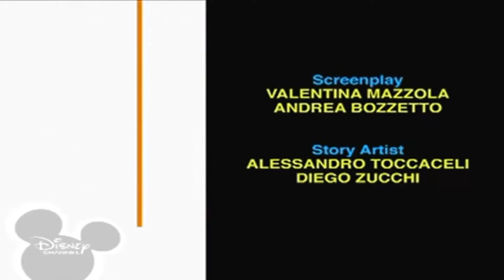Bruno The Great 22(1)